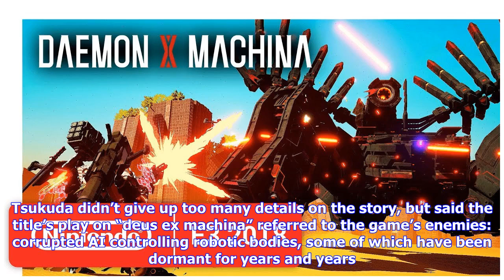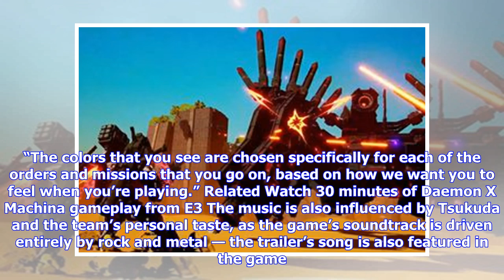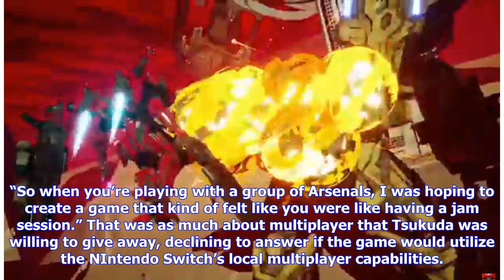Breaking News | Daemon X Machina was the most metal game at E3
First Studio/Marvelous Nintendo started its 2018 E3 press conference not by showing us a glimpse of Mario, Samus or Link. Instead, we were treated to thunderous metal and speeding mech suits in a vibrant, crumbling city. The trailer immediately set the tone for Daemon X Machina, which doesn’t seem like any other title coming to Nintendo Switch right now. If the trailer gave you unshakable Armored Core vibes, it’s because Daemon X Machina’s producer is Kenichiro Tsukuda, a veteran of that series.